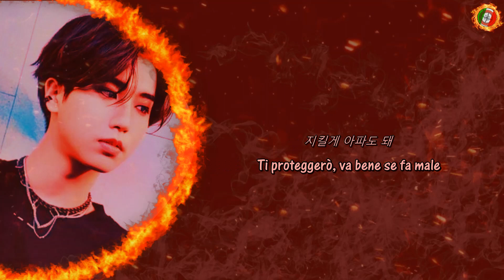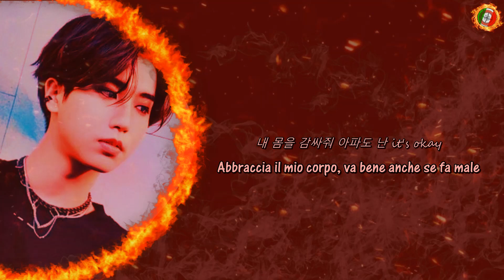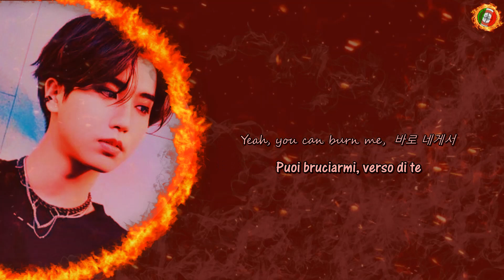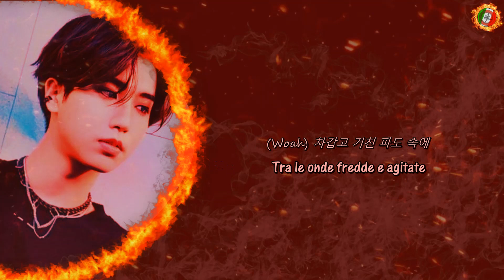[SUB ITA] HAN "VOLCANO" | [Stray Kids : SKZ-RECORD]